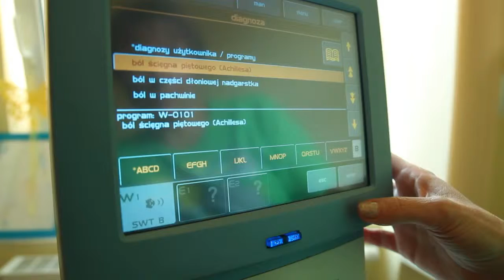Nowe technologie w fizjoterapii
Film prezentuje "Projekt inwestycyjny na wprowadzenie nowych usług fizjoterapeutycznych, poprzez wyposażenie gabinetu w innowacyjną aparaturę medyczną" zrealizowany przez Ewę Gieburowską w ramach WRPO. Film jest częścią multimedialnej wersji biuletynu Nasz Region.